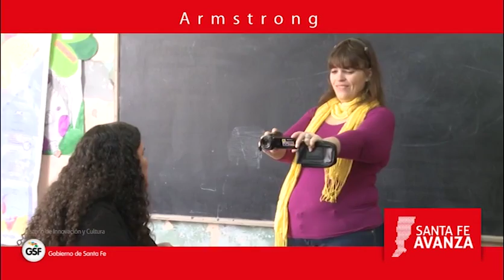ARMSTRONG - CUERPO ESTABLE DE DANZAS CLUB SARMIENTO